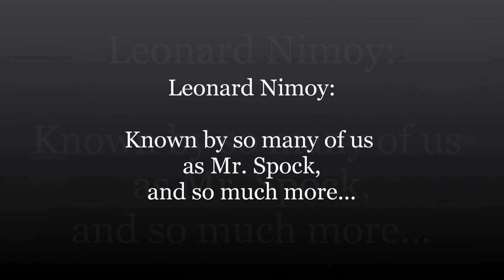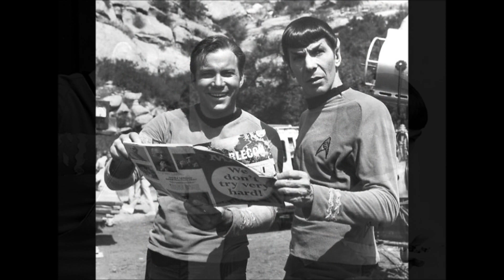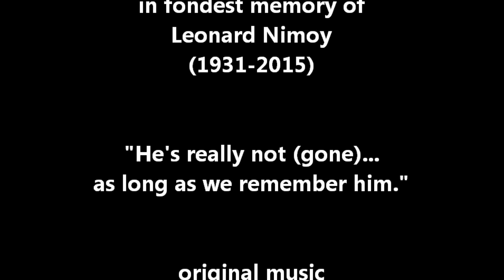LEONARD NIMOY: A Farewell Tribute (1931-2015)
Leonard Nimoy was an exceedingly fine actor and an unforgettable icon from my childhood, who's work I continued to admire and enjoy long into my adult years. He was truly a great artist of many passionately explored facets, and he will certainly be missed by so very many, traveling as we shall along that passage which leads us to all our tomorrows.

I'd also like to include my dear old friends, Jon McKenzie and Jeff Watkins in the spirit of this humble tribute... Jon & I grew up together (I believe we still are?), and we shared many happy years comparing notes during the original network broadcast of "Star Trek" and long thereafter (the 2nd season Kirk/Spock lunch fest pic, and the Carol Burnett Show pic, they're both included here with you in mind, pal -- thanks!)... and of course, Jeff provided the music for this hastily compiled homage, while likewise sharing many cherished years of friendship, in addition to very kindly and patiently helping to expand my appreciation of the arts.

Rest in peace, Mr. Nimoy... My sincere condolences and best wishes to his family and friends, along with so many teary-eyed admirers all over the world.

-- Steve (Gothling1955) 3/1/2015

P.S. I know, I neglected to include a tip-of-the-hat to that wonderful old "In Search Of..." TV series, and the Vincent Van Gogh play, too. Geez, I only had 5 minutes, for pity's sake. Give a tired old man a break. ;-)

Okay, over and out for now. Back I go into my dark cave, since I've gotta stay a couple steps ahead of the migraine monster!